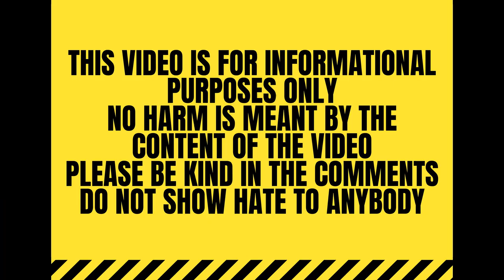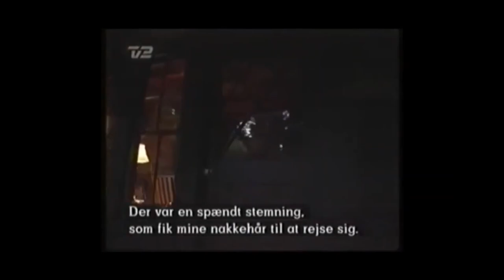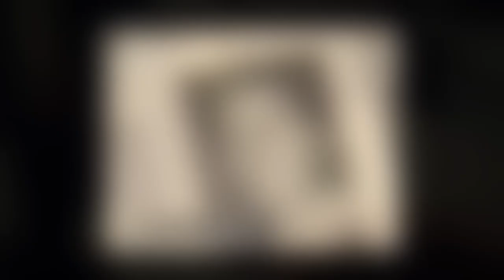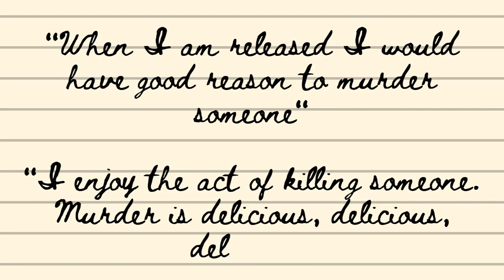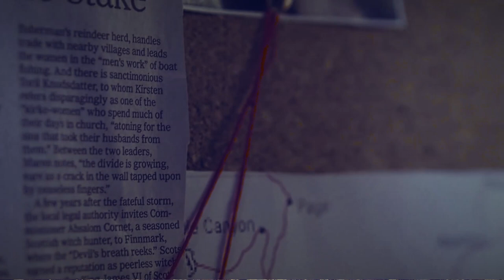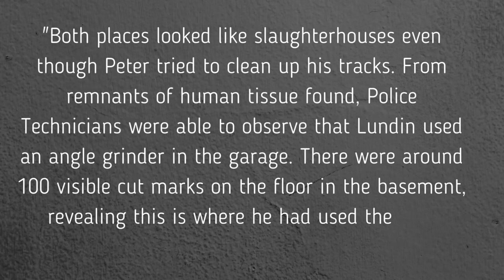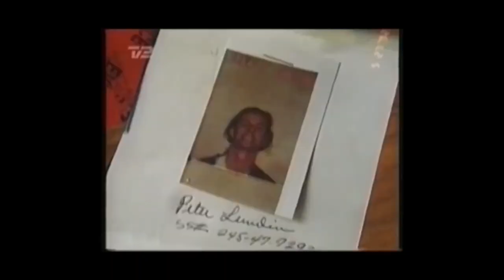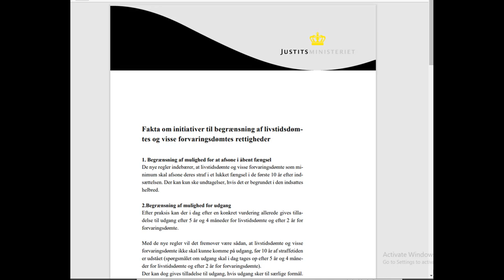Born to Kill: The Unthinkable Crimes of Peter Lundin |True Crime: Denmark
This is the story of Peter Lundin who was born in Denmark and later emigrated to America, where he committed his first murder. After completing less than half his sentence he was released and deported back to Denmark . They saw him as a free man which lead to 3 more murders.

00:15 Introduction and background
09:01 Discovery of Anna's body
11:11 The American dream
17:13 Re-sentencing due to appeal
21:13 Release and deportation
23:55 Missing person's report
25:35 Investigation and arrest
33:11 Trial and Judgement
36:31 Copenhagen police museum exhibition of Peter Lundin including axe and angle grinder
36:51 Controversy, a haircut and another wedding
40:41 Another marriage and a name change
44:29 What we know today
45:49 Thanks for watching